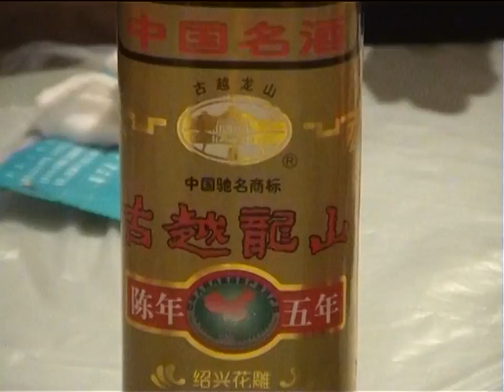shanghai trip, old DV archive 2005 eating